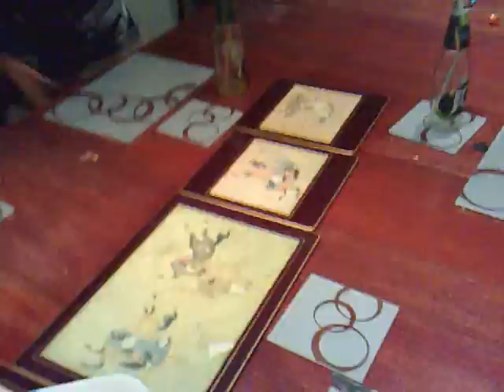charles 11th birthday